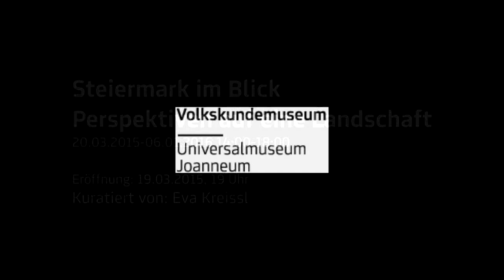"Steiermark im Blick" - Ausstellung über Tourismus und Landwirtschaft im Volkskundemuseum Graz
Wie wirkt sich expansives ökonomisches Handeln in Tourismus und Landwirtschaft auf die Anmutung der steirischen Landschaft aus? Als Teil des Themenschwerpunkts „Landschaft“, der 2015 an mehreren Standorten des Universalmuseums Joanneum aufgegriffen wird, gibt die Ausstellung "Steiermark im Blick" Antworten auf diese und weitere Fragen. Anhand von etwa 250 Exponaten wie Postkarten, Werbeplakate, Souvenirs und interaktiver Stationen erfahren Besucherinnen und Besucher, wie Landwirtschaft und Tourismusindustrie sich die steirische Natur schrittweise angeeignet haben.